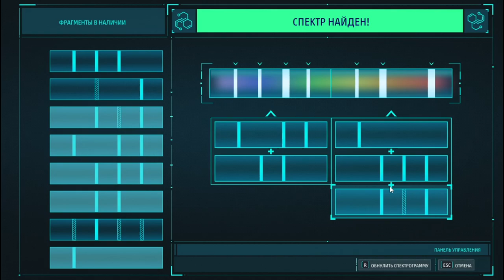Чпок-пупок на свободе! Marvels SpiderMan Remastered#6